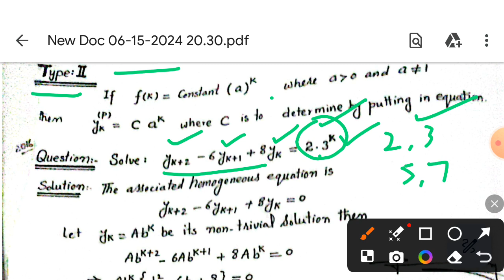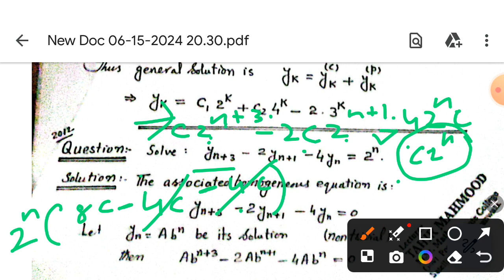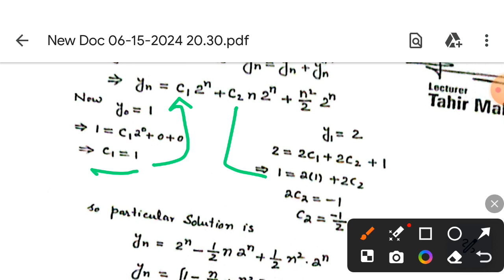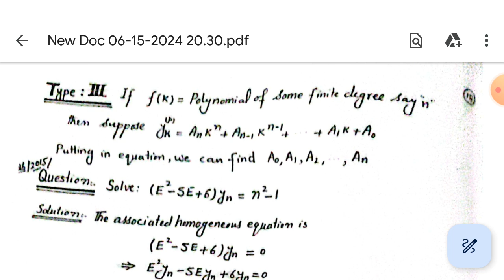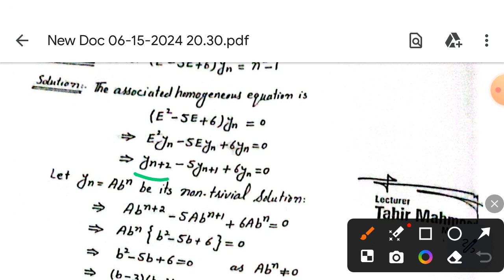Difference Equations of Type 2 and Type 3